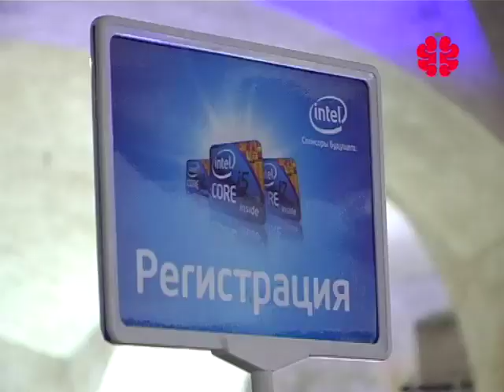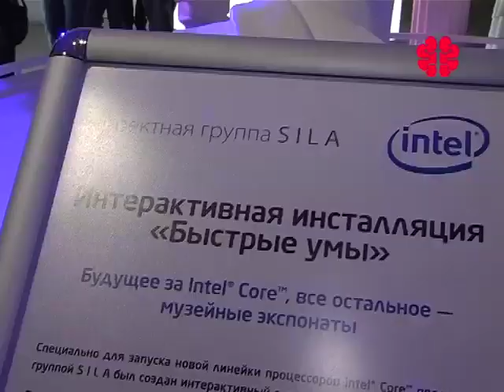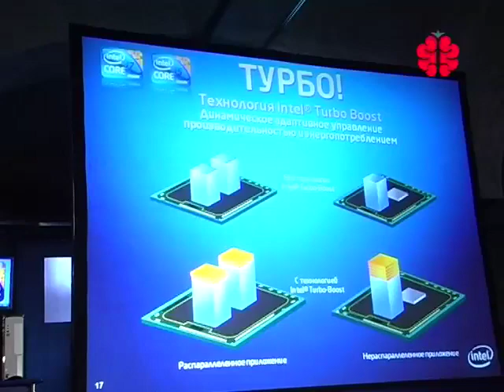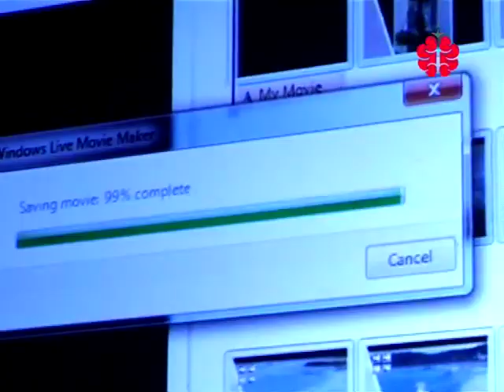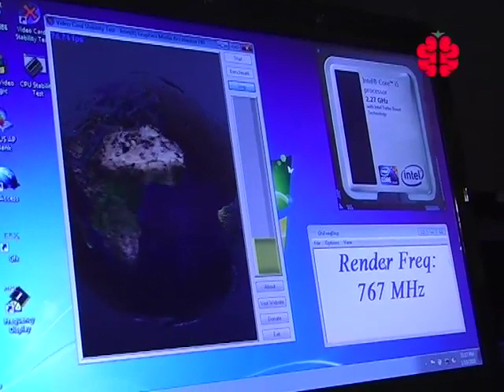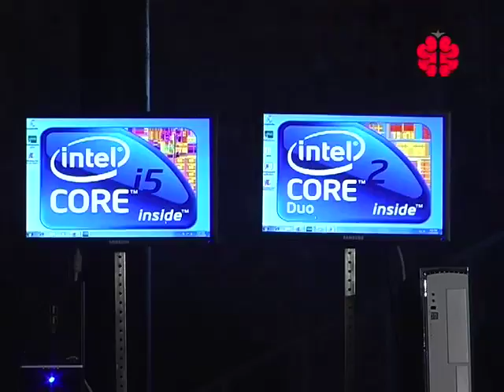TRENDCLUB.RU - 32 нанометра. Intel Core i3, Core i5